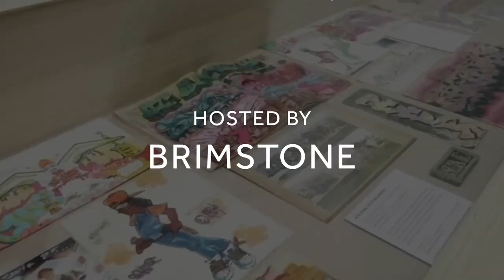HEC ONE LOVE Art Talk